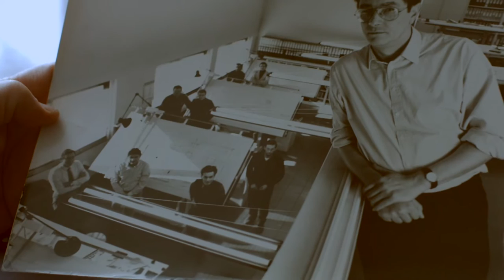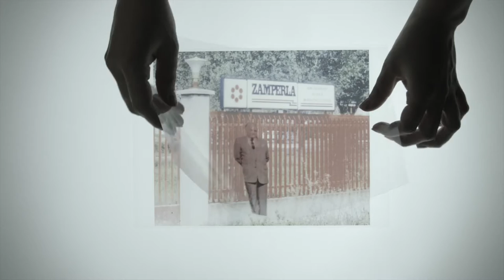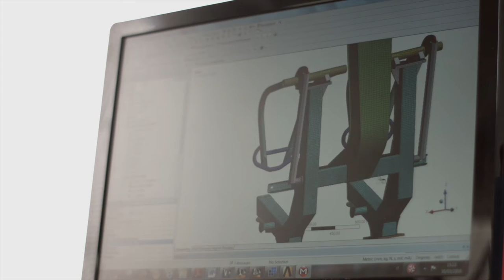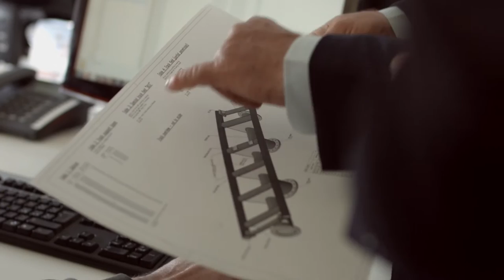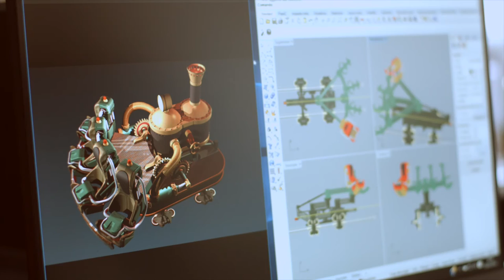50 Years of Zamperla - ENG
The Amusement Ride Company since 1966
Share you fun with us!